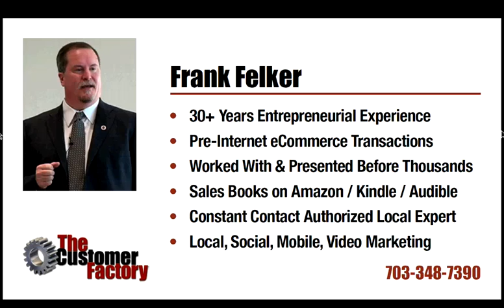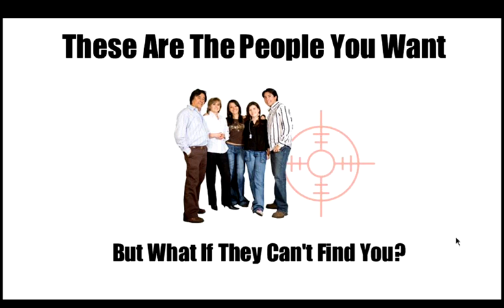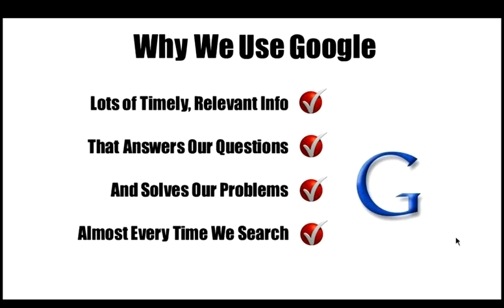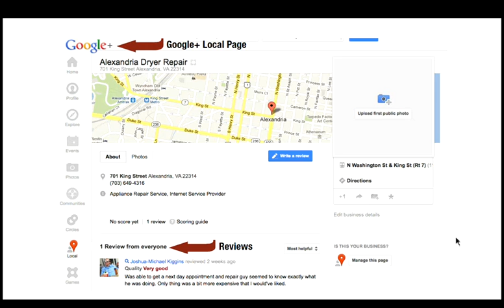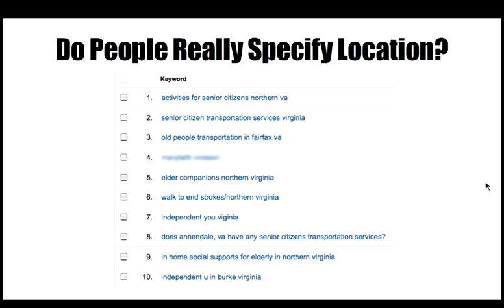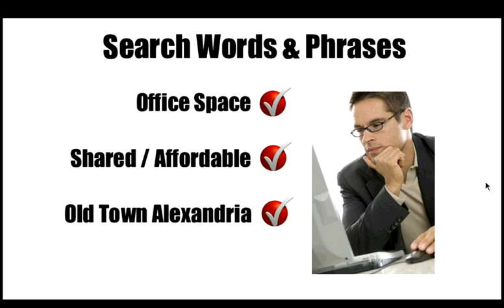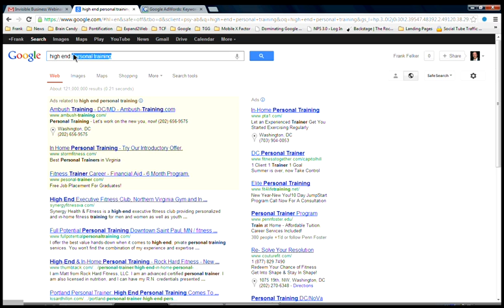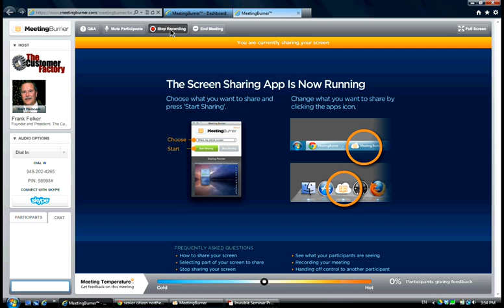Getting Your Business On The Front Page of Google This Week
Unless they already know your company's name, local buyers of your product or service can't possibly find you when they are searching for what you do online. Even if you have a web site.

This is a big problem because thousands of local buyers are searching for immediate solutions to their needs everyday on their computers, smartphones and tablet devices.

They're not finding you so they're buying from your competitors, costing you thousands in sales every month.

Learn how to stop being invisible and start becoming famous online in this recorded webinar from Frank Felker, Founder and President of The Customer Factory:

Is Your Business Invisible Online?

Secrets of Local Internet Marketing That can get your company on the front page of Google this week!

Here's what you will learn:

How search engines work.

What you're actually seeing when looking at search results.

And how Google decides whether your site or your competitor's site is going to appear on the first page.

Then Frank shows you the difference between what you see on a web page versus what Google sees and how that determines who ends up on page one.

Frank talks about the powerful opportunities available when you focus your search optimization efforts on local buyers.

And he does a number of live search demonstrations.